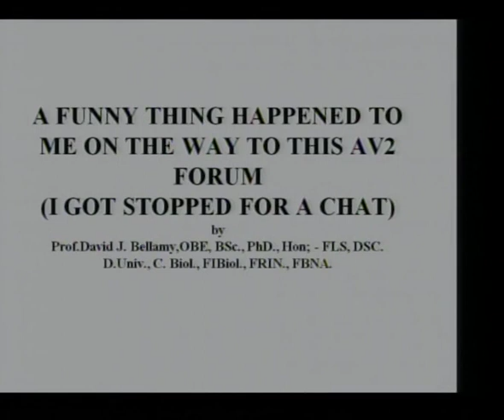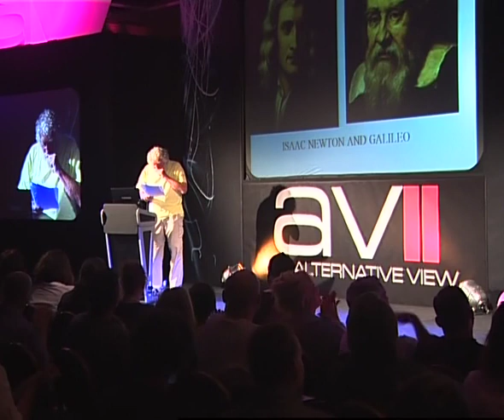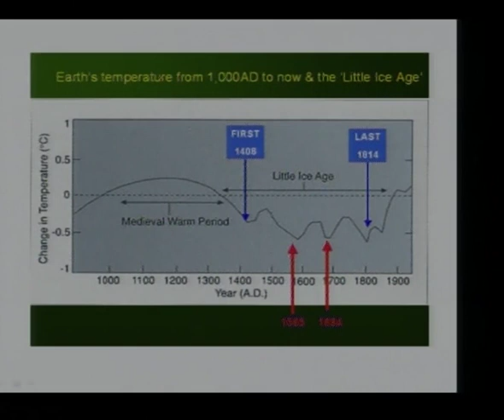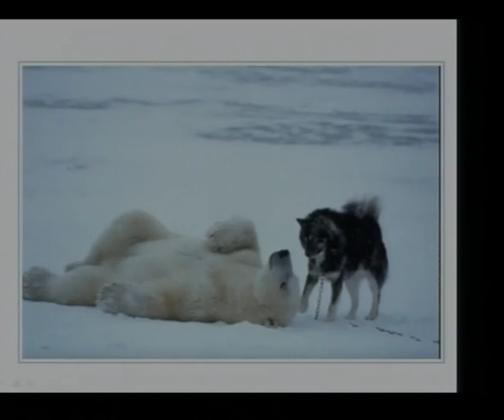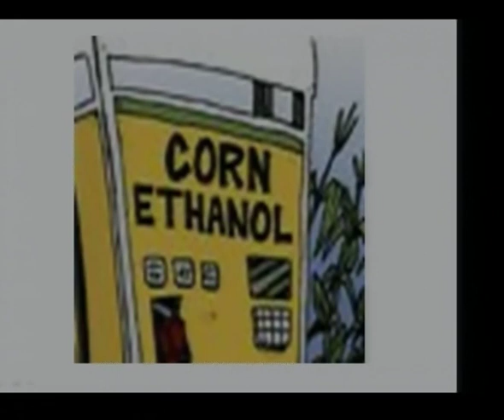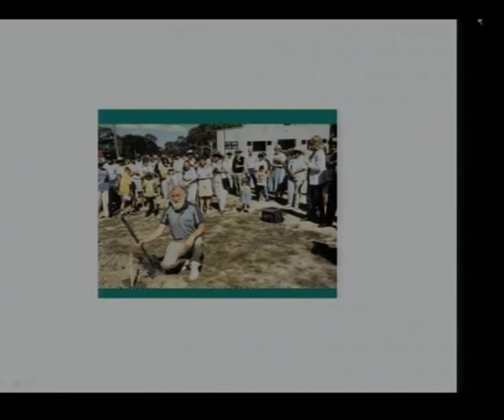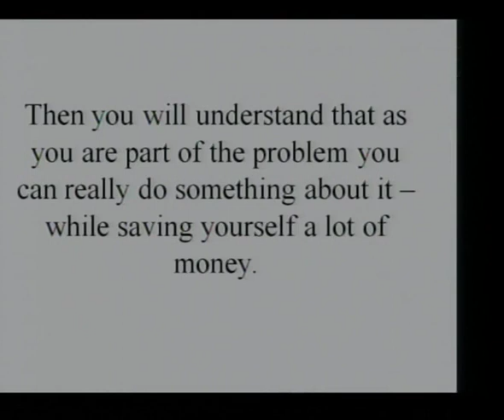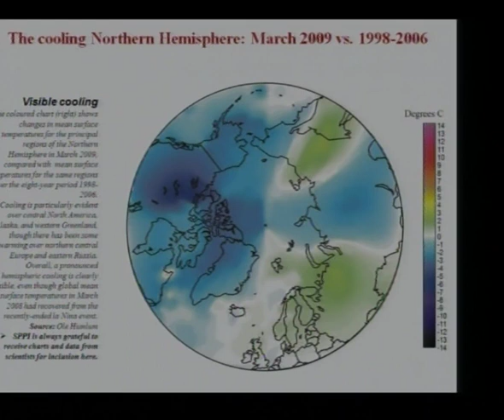AV2 - Professor David Bellamy OBE - Challenging Orthodoxy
Challenging Orthodoxy... a career limiting move!

Professor David Bellamy OBE

“When I first stuck my head above the parapet to say I didn’t believe what we were being told about global warming, I had no idea what the consequences would be. I am a scientist and I have to follow the directions of science, but when I see that the truth is being covered up I have to voice my opinions…

“I’m still an environmentalist, I’m still a Green and I’m still campaigning to stop the destruction of the biodiversity of the world. But money will be wasted on trying to solve this global warming ‘problem’ that I would much rather was used for looking after the people of the world.”

David Bellamy, Daily Express, 5 November 2008

A respected botanist and the author of 45 books, David has presented over 400 television shows across the years, and was much appreciated by audiences for his boundless enthusiasm. However, for the last ten years he has been axed from our screens, ignored by series commissioners at the BBC where he made his name, as well as by fellow scientists and environmentalists.

His crimes? He began by expressing his criticism of wind farms on an episode of children’s television series Blue Peter in 1996.

Since then, he has also described the belief that global warming is man-made as “poppycock”. Almost daily, we all see and hear the official dogma trotted out; “The debate is over.

We are constantly told there is consensus amongst the scientific community that climate change is anthropomorphic.”… But is there?

Filmed at The Alternative View 2 Event in London - May 2009